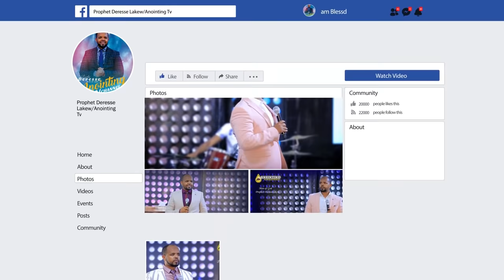ከአይምሮ በላይ....እርኩሳንን ያንቀጠቀጠ ታላቅ እሳት ...BY MAN IF GOD PROPHET DERESSE LAKEW